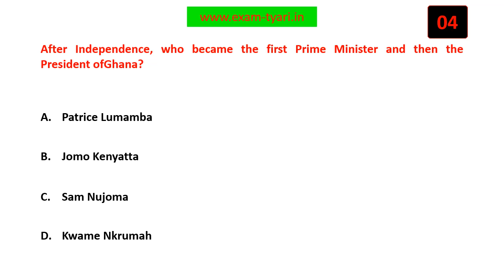After Independence, who became the first Prime Minister and then the President ofGhana?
Political Science/Civics- NCERT Class 9 MCQ - Chapter 1- Democracy in the Contemporary World